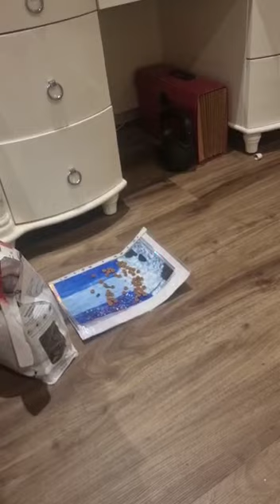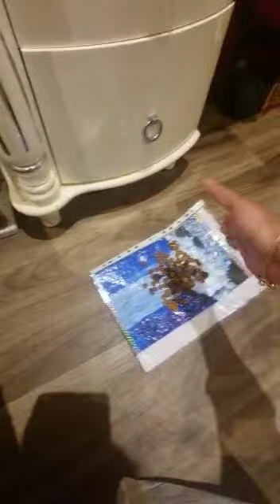Mum why u late , I was hungry. Now feed us - poodle babies